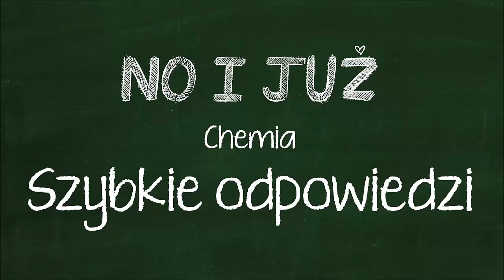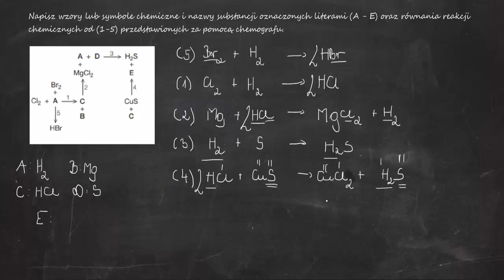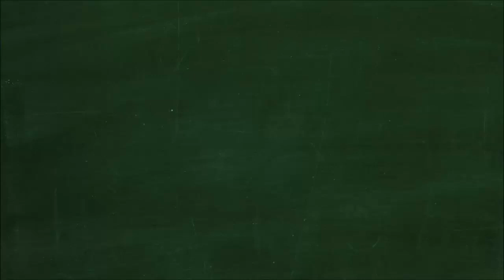Napisz wzory lub symbole chemiczne i nazwy substancji oznaczonych literami (A-E) oraz równania...